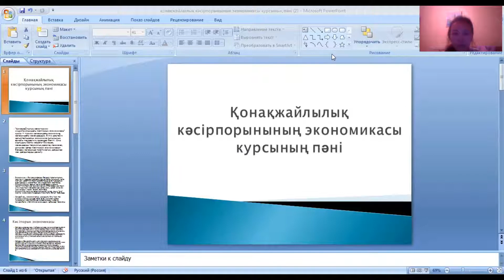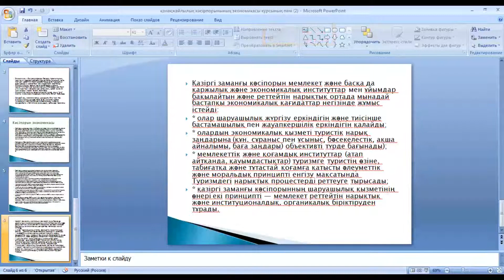КазУТБ-ЭУиА-Қонақжайлылық кәсірпорын экономикасы-лекция3-каз